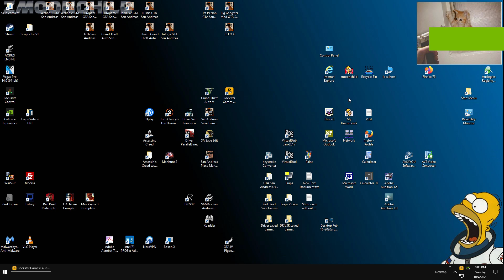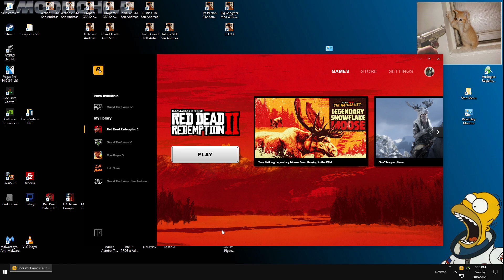Red Dead Redemption II-Bandit4:Rob any 3 coaches or return any 3stolen coaches to the fence in a day